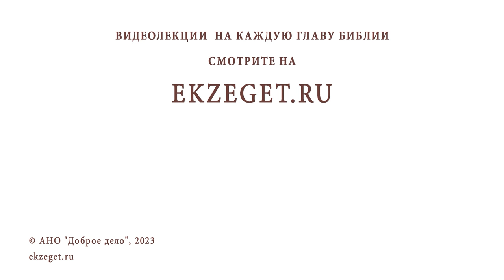"ЗВЕНЯЩИЕ КЕДРЫ". КУЛЬТ АНАСТАСИИ. Андрей Иванович Солодков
Команда Экзегет.

В сегодняшнем видео на библейском портале Экзегет Андрей Иванович Солодков размышляет на тему: "Звенящие кедры. Культ Анастасии."

🔸  Основание секты Владимиром Пузаковым в 1994 году
🔸  Пророчество о лжепророках
🔸  Отступление от церкви
🔸  Подмена молитвы
🔸  Неоязыческая экологическая секта
🔸  Сектантская литература
🔸  Книга "Звенящие кедры"
🔸  Встреча с Анастасией
🔸  Подмена ношения нательного креста
🔸  "Всемогущество" Анастасии
🔸  Любовь Анастасии к бардам и дачникам
🔸  Знание о том, как правильно организовать пространство любви
🔸  Традиции народного целительства
🔸  Гностические идеи. Космогенез
🔸  Лжеучение о душе
🔸  Бренность религий
🔸  Богохульное учение